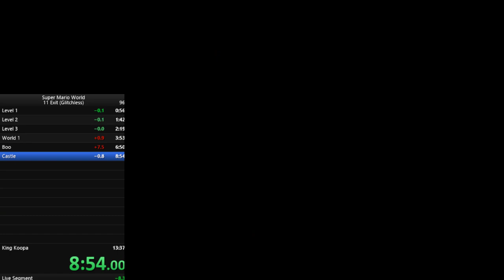SMW 11 Exit Glitchless PB: 13:12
I decided to go back to SMW and got a 25 second pb, this could've been a lot better, more specifically, my key grab in DS1 wasn't very good, I have like 2 seconds to save in the ghost house, and finally I had to stop to turn my brightness up because I couldn't see anything in the room before bowser, I also could've had a bit better of a bowser fight.